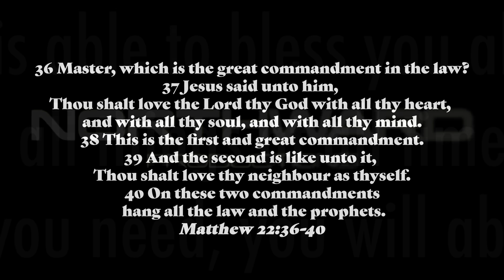Movie Series | My Father's House | Checking On Others